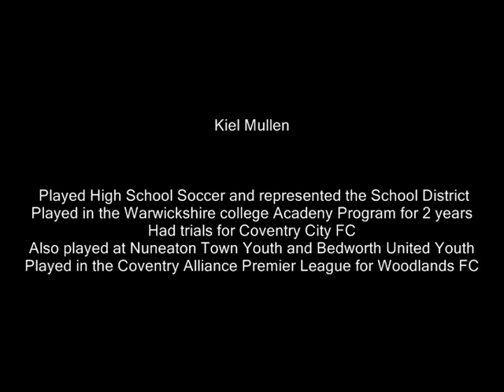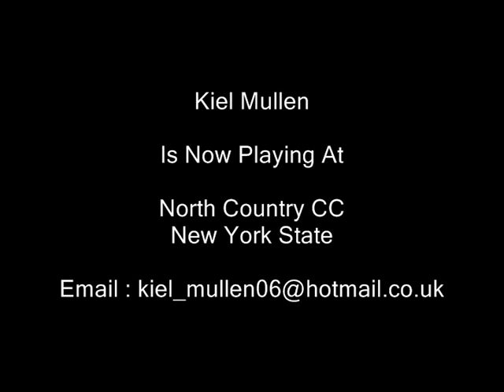Kiel Mullen England Soccer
playing for woodlands